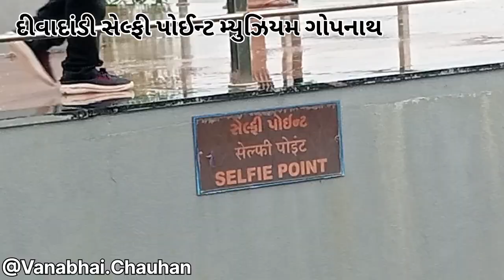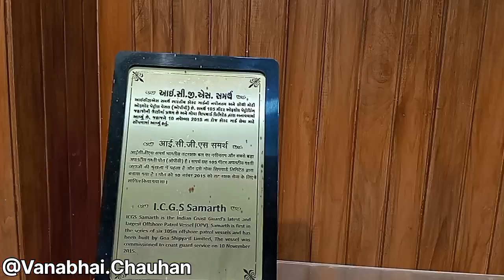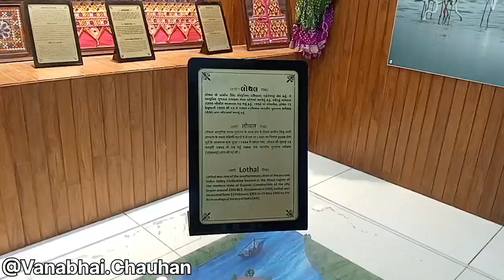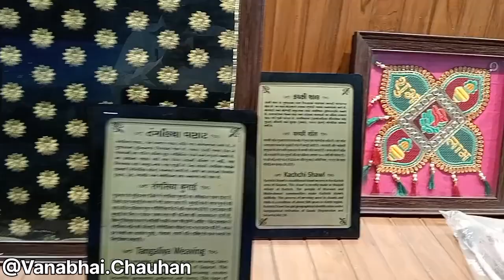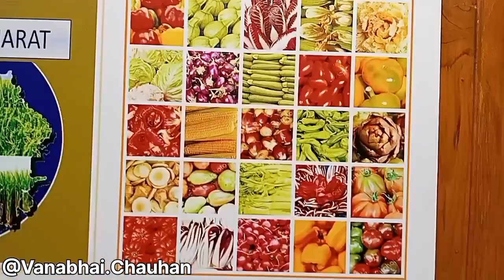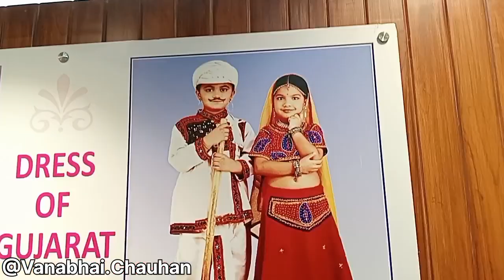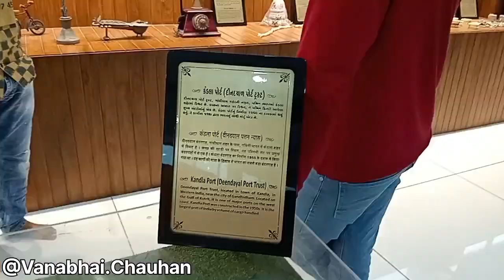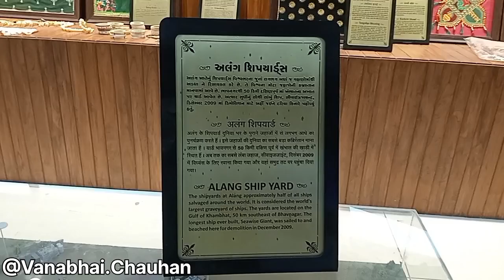Selfie point Museum Divadandi in Gopnath|દીવાદાંડી સેલ્ફી પોઈન્ટ મ્યુઝિયમ ગોપનાથ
Divadandi bich gopinath
Selfie point
Museum in port show
દીવાદાંડી સેલ્ફી પોઈન્ટ મ્યુઝિયમ ગોપનાથ
સેલ્ફી પોઈન્ટ
મ્યુઝિયમ બંદરિય શો
ધોળાવીરા હડપ્પા સંસ્કૃતિ
લોથલની હડપ્પા સંસ્કૃતિ
કંડલા પોર્ટ
અલંગ શિપ બ્રેકિંગ યાર્ડ
કચ્છી પહેરવેશ
ગામડાનો ચાર્ટ
હાથકલા વણાટકામ ભરતકામ કલાકૃતિ
હસ્તકલા રમકડાં
આગબોટ એરોપ્લેન હેલિકોપ્ટર અદાણી પોર્ટ